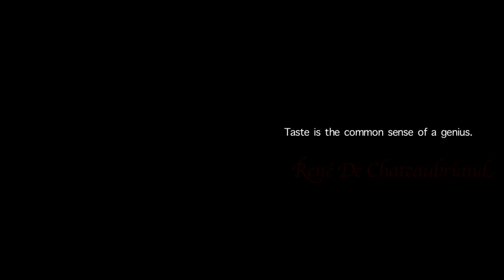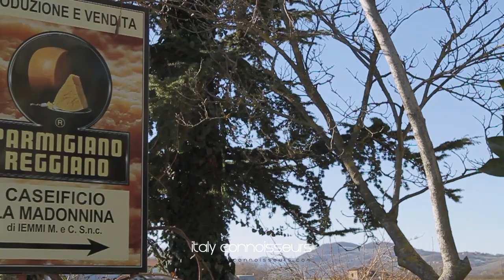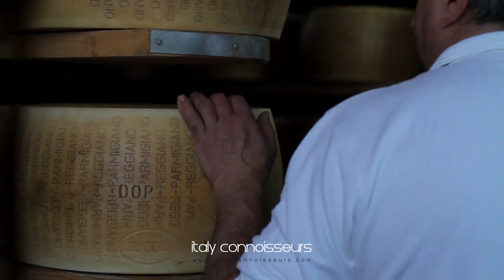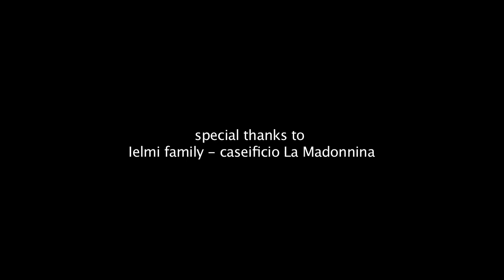Parmesan cheese secrets - Italyconnoisseurs